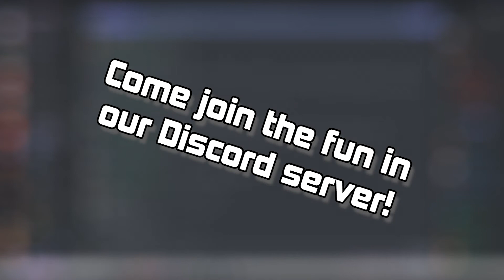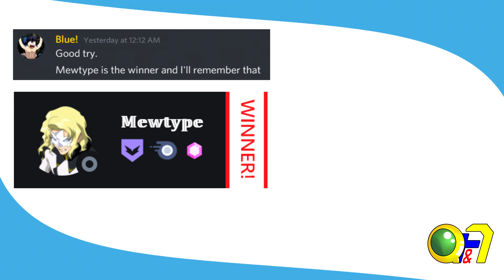Q&A Full Course Jan. 2021 - They're BROTHERS?!?!!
In our first ever Q&A with the community, Grey and Blue answer your burning questions, like... how we met! (Spoiler: We're brothers.)

Q&As occur on the first Saturday of every other month.